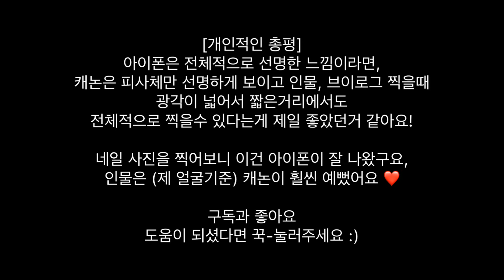카메라 꼭 필요할까?📷 캐논vs아이폰📱 비교영상! 디테일하게 보여드림👍🏻브이로그카메라 추천[canon g7x mark3 VS iphone xs]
안녕하세요 혜리입니다!
얼마전 구입한 캐논 G7x Mark3 !!
카메라 초보지만 제 나름대로 아이폰xs와
비교해서 찍어봤어요❤️

제 기준에서 궁금했던 부분이랑
직업상 네일 사진을 많이 찍어야 해서
캐논으로 찍었을때와 아이폰으로 찍었을때를
비교해 봤어요~

많은 도움이 되셨으면 합니다😊